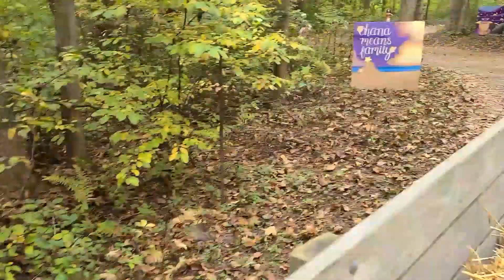Vlog #002 - Larriland Farm | Casie Chilcote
Amazon Wish List